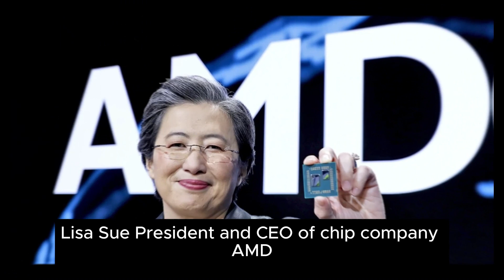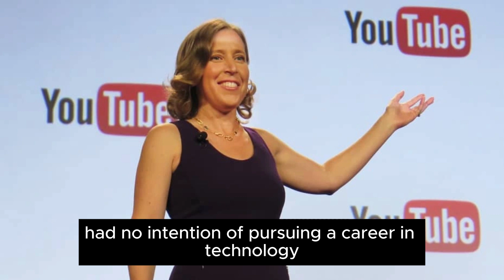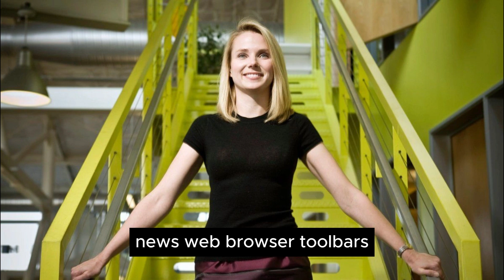Breaking Barriers: The Most Powerful Women in Technology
In this captivating YouTube video, we delve into the world of technology and celebrate the remarkable achievements of some of the most powerful women in the field. Breaking barriers and defying stereotypes, these women have made significant contributions to the world of technology, paving the way for future generations. Join us as we explore their inspiring stories, innovative ideas, and the impact they have had on the tech industry. Get ready to be inspired and motivated by the incredible accomplishments of these trailblazing women.